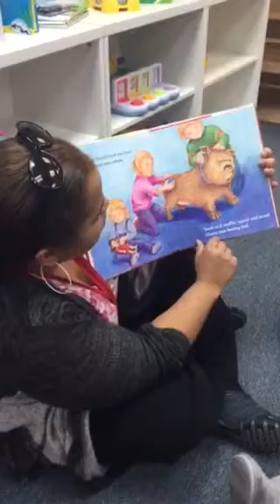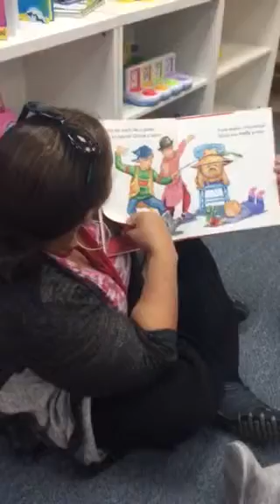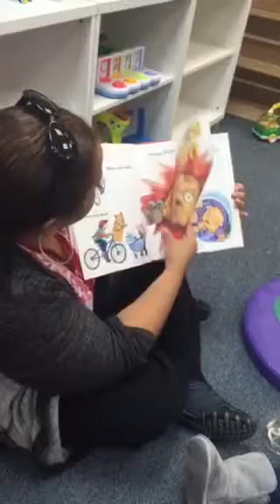ECE220 Class read aloud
Read Aloud Grumpy Gloria